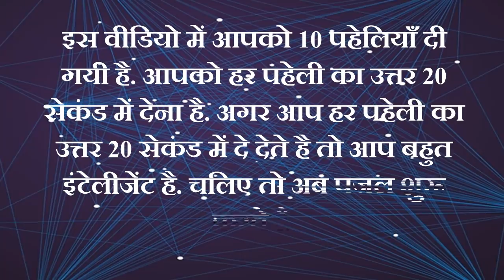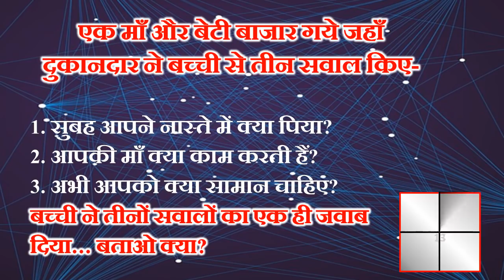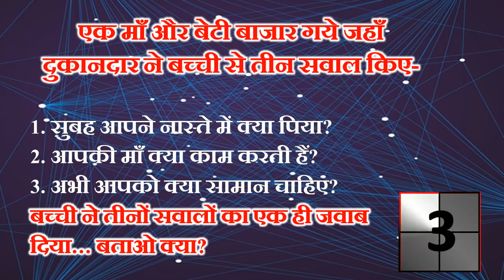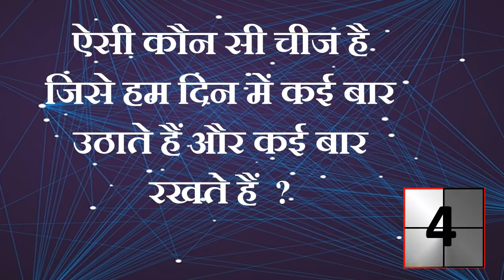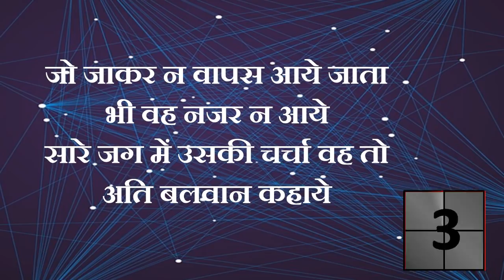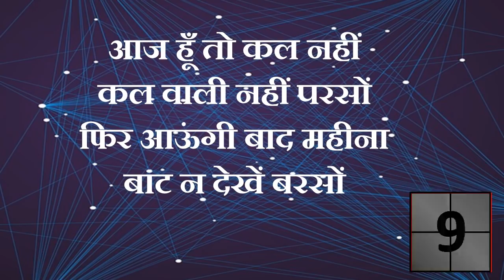मजेदार एक ही शब्द आएगा पहेलियाँ पार्ट 3 | One Word Puzzles Riddles | Paheliyan In Hindi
In this video we have some interesting game puzzles or riddles interesting puzzles riddles 10 Challenging top 10 brain teasers best puzzles interesting and popular probability puzzles top 10 interview puzzles riddles interesting puzzles with answers funny puzzle questions with answers common puzzles asked in interviews with answers best puzzle questions in hindi One word puzzle Riddles interesting puzzle game quiz 2019 one word puzzle questions easy interesting riddles with one word answers one word answer riddles one word puzzle in hindi with answer fill in the blanks with one word puzzle in hindi one इस वीडियो में आपको कुछ इंट्रेस्टिंग पहेलियाँ दी गयी है जिनका उत्तर आपको 20 सेकंड में देना है. अगर आप इन पहेलियों का उत्तर 20 सेकंड में दे देते है तो आप जीनियस हो 10 मजेदार बेस्ट पहेलियाँ नयी लेटेस्ट मजेदार पहेलियाँ 100 मजेदार पहेलियाँ ज्ञानवर्धक पहेलियाँ लेटेस्ट जासूसी पहेलियाँ 2019 बेस्ट पहेलियाँ विथ आंसर मजेदार पहेलियाँ उत्तर सहित मजेदार इंट्रेस्टिंग पहेलियाँ जो दिमाग की बत्ती जला दे.